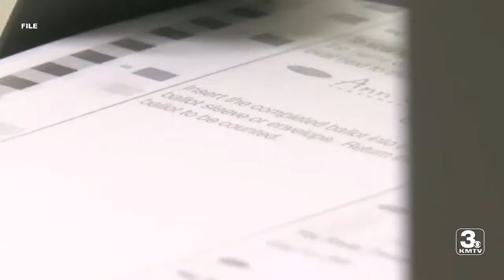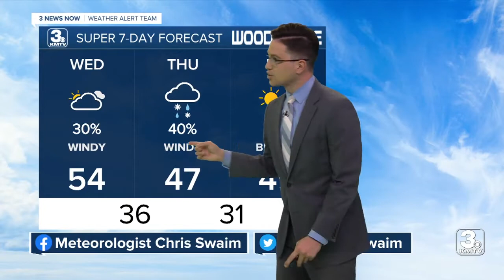KMTV 3 News Now Omaha Latest Headlines | April 5, 5pm